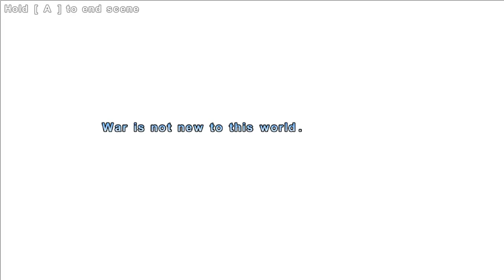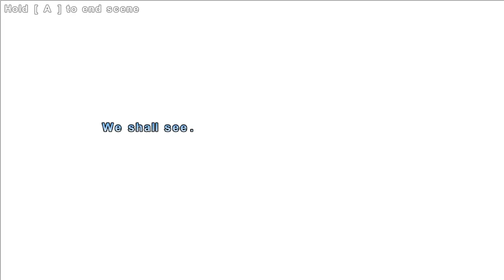Let's Play Valdis Story: Abyssal City - Reina Ep.1 - Tagrum Derelicts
An informative playthrough of Valdis Story with Reina's campaign, S ranking all bosses on Godslayer difficulty.